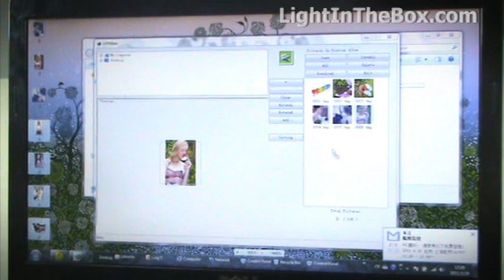Digital Photo Key-chain From MiNiInTheBox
Keep your loved ones closer than ever with this high-tech & portable accessory.